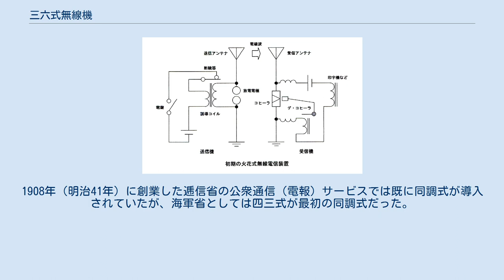三六式無線機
三六式無線機（さんろくしきむせんき、公式名称は三六式無線電信機）とは日本海軍が日露戦争当時以降使用した無線機である。
三四式に次いで制式採用された日本海軍で二代目の実用無線機である。
1903年（明治36年）に採用された。
非同調式の普通火花送信機である。
 採用後直ちに戦艦（「三笠」など）や巡洋艦等大型艦艇より順次搭載され、日本海海戦までに仮装巡洋艦も含む駆逐艦以上全艦艇に装備された。
実物を忠実に復元したものが横須賀の記念館「三笠」無線電信室に、またそのレプリカが、無線通信歴史展示室で展示されている。
 2017年9月5日に国立科学博物館の定めた重要科学技術史資料（通称:未来技術遺産）の第00228号として登録された。
 1900年（明治33年）頃、日本海軍は、無線機開発に着手し、電気試験所の松代松之助主任と旧制第二高等学校の木村駿吉教授らにより、千葉県の津田沼と横須賀の大津間の通信距離54kmで実験が行われた。
1901年（明治34年)、三四式無線機が誕生した。通信距離は、70海里(約100km)。 1902年（明治35年）、日本海軍は、横須賀、田浦の横須賀海軍工廠に通信技術者を集めて無線機開発に取り組ませた。
当時の艦隊行動範囲から80海里の通信を可能にする必要があった事と、使用されていたインダクションコイル（下図：誘導コイル）が当時の日本では量産が出来なかった為、価格や保守の観点から可能な限り国産部品のみで構成する事が望ましいと考えられ、改良が検討された。
 結果として、性能面で独シーメンス社のリレーを採用するといった改良が加えられた事や、調達面で安中電機製作所（現アンリツ）がインダクションコイルの国産化に成功し、200海里の通信と部品の安定供給が可能となった。
 1903年（明治36年)、三六式無線機が誕生し、通信距離が1,000kmに達した。日本海軍は、全艦船に搭載するべく無線機工場を設置し昼夜兼行で製造した。 1905年（明治38年）5月27日午前2時45分、仮装巡洋艦「信濃丸」（艦長成川揆海軍大佐）が北航する病院船「オリョール」の灯火を発見、更に接近し敵大艦隊の存在を確認、4時45分「敵艦隊ラシキ煤煙見ユ」、続けて4時50分「敵ノ第二艦隊見ユ地点二〇三」との暗号電報を送信し、この電報は戦艦「厳島」による中継を受けて連合艦隊司令部が座乗する旗艦「三笠」へ到達した。
これを受けて司令長官東郷平八郎大将が艦隊の出動を下命、同艦より大本営あてに「敵艦隊見ユトノ警報ニ接シ聯合艦隊ハ直チニ出動、コレヲ撃沈 滅セントス。本日天気晴朗ナレドモ浪高シ」と、報告の電報を送信し、戦闘が開始された。
戦闘中も連合艦隊が無線電信を有効利用した事は、戦闘の有利な展開に大いに寄与した（なおロシア艦隊側では日本側の無線通信の存在は確認しており、やはり装備していた大出力の無線機で、いわゆるジャミングと言われるような妨害を行ったらどうか、という具申があったが、やるな、という命令があり行われなかった、という）。
 非同調式の普通火花間隙による火花送信機とコヒーラ検波器の受信機からなる。
まだ同調回路を有さなかったため送信周波数や受信周波数はアンテナの長さで調整した。
送信電波はアンテナ回路により生まれるピーク周波数を持つが、それは先鋭ではなく、また受信機も同様に先鋭な選択受信ができず、複数の通信を同一海域で同時に行う事は不可能であった。
また受信出力は当時の有線式電信にならい印字式とした。
 1907年（明治40年）、日本海軍は、三六式送信機のインダクションコイル（誘導コイル）を直流電源と断続器により、あたかも交流のように駆動するのではなく、電源に交流そのものを用いた四〇式無線電信機を完成させた。
 さらに3年後の1910年（明治43年）には四三式無線電信機を実用化した。
これは同調式の普通火花送信機と音響受信可能な同調式の鉱石式受信機の組み合わせであり、三六式に比べて多大の性能向上を達成したものである。
1908年（明治41年）に創業した逓信省の公衆通信（電報）サービスでは既に同調式が導入されていたが、海軍省としては四三式が最初の同調式だった。